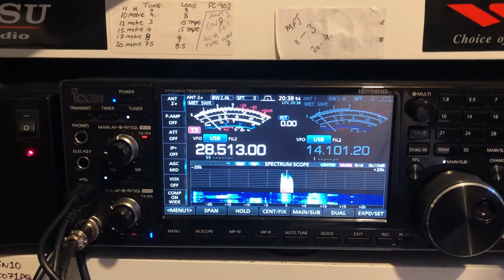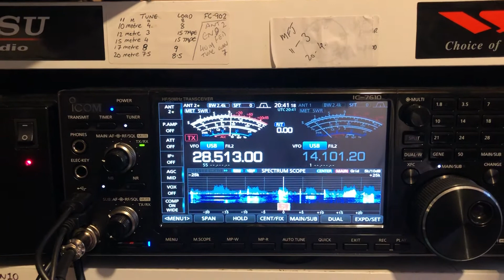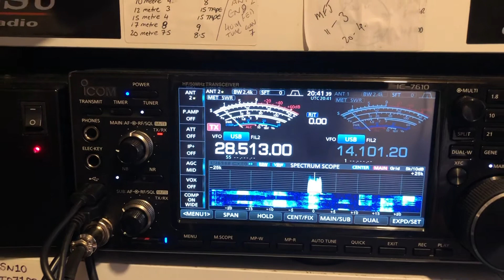DL6MBE QSO MW6HNN 10metre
Dl6mbe qso great sounding Icom ic 730 his first radio purchased from many years ago and still sounds fantastic